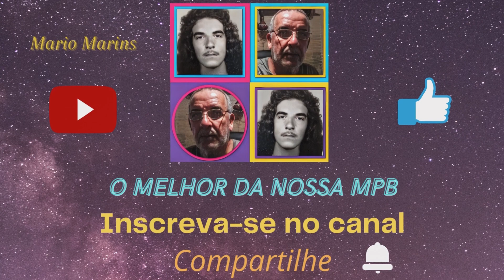Francis Hime - Sem mais adeus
Francis Hime // Vinicius de Moraes.

Vim, cheio de saudade
Cheio de coisas lindas pra dizer
Vim porque sentia
Que nada existia fora de você

Nem a poesia, amor
Na sua ausência quis me receber
Vim, banhado em pranto
Eu te amo tanto

Vem
Vem aos braços meus
Sem mais adeus
Oh, vem.